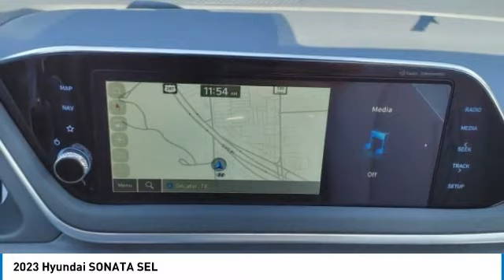2023 Hyundai SONATA Decatur TX 330048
2023 Hyundai SONATA SEL

2111 US HWY 287 South

Looking for the right vehicle? Today could be your lucky day. this 2023 Hyundai SONATA could be yours.